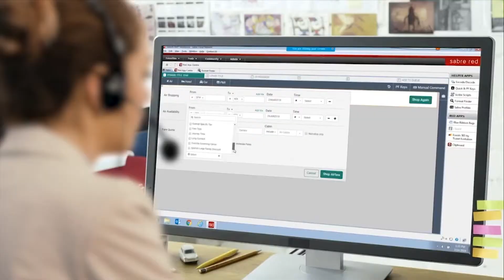Middle East Episode 198 (June 23, 2019)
- In this episode TravelTVMiddleeast.News focuses on:

- Indonesia tourism targets Indian expats from the Middle East market
- Emirates Airlines expect to expand reach in tier 2 and tier 3 markets through code share with Fly Dubai
- New Mauritius hotels exhibit its Beachcomber Resorts & Hotels property in ATM
- Karnataka Tourism discusses its offering for the UAE market

- We Interviewed:

- HE NIA NISCAYA, Deputy Minister of Marketing, Ministry of Tourism, Government of Indonesia
- SHEIKH MAJID AL MUALLA, Divisional Senior Vice President - Commercial Operations, Emirates Airline
- NATACHA AFFOQUE, Sales Executive- Beachcomber Resorts & Hotels New Mauritius Hotels
- H T RATNAKAR, Advisor – Tourism and Hospitality, Karnataka Tourism, Government of Karnataka